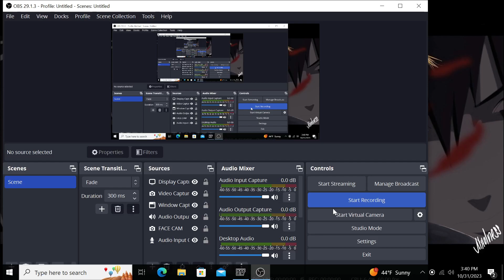GTA IV Best Fist Fight Ever!!!🫢🫢🫢